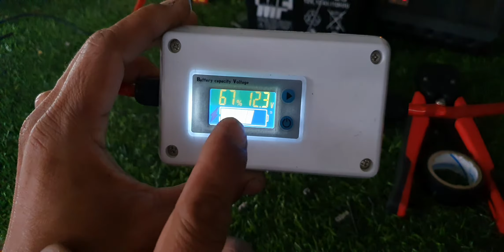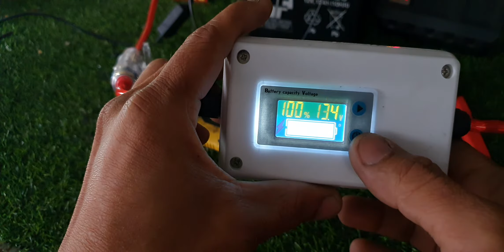กล่องบาล๊านไฟ power Spark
เทสเรียบร้อยกล่องบาลานซ์ไฟ power Spark ของขวัญ Sound ความจุ 6 ล้านไมโครฟารัดตัวใหม่ล่าสุดใช้ได้ทั้งรถมอเตอร์ไซค์และรถยนต์ jist สปีดโบ๊ทได้หมด